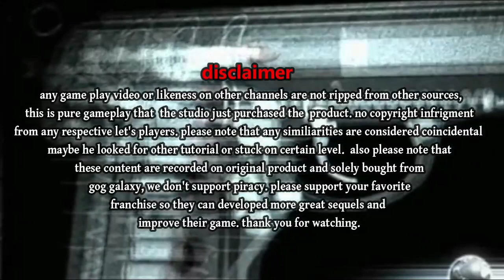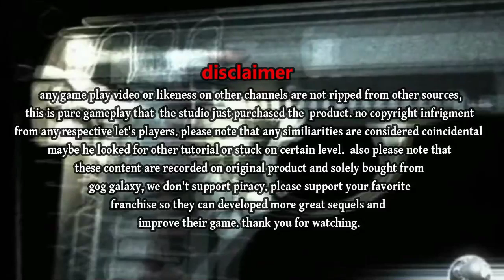💀 Hitman Absolution Japanese Version Web EP (one off)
if this video have decent views , have decent like ratio maybe i can extend 5 ep on this version.

This is a japanese version promotion, to be honest the japanese voice is awesome
this is first time that i actually  enjoyed a japanese dub on games like this. Rica Fukami actually been on my favorite anime, Anime such as City hunter and City hunter 2 -  Makoto Stewardess cameo.   he also in Detective Conan Mika Taniguchi which has  the best acting in  it. David sakurai has really intriguing profile as an actor and the only  Japanese danish living in denmark surpisingly his voice  really fits agent 47.
David Sakurai
デビッド桜井 (Agent 47)
Rica Fukami
深見リカ (Diana Burnwood)